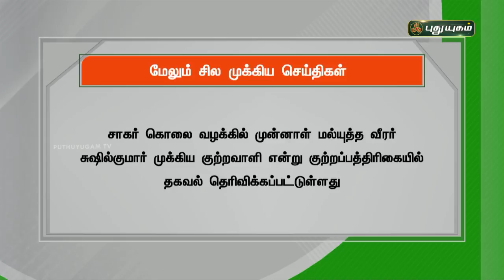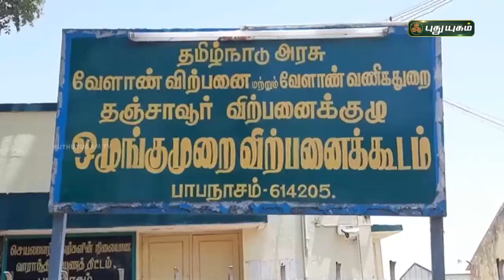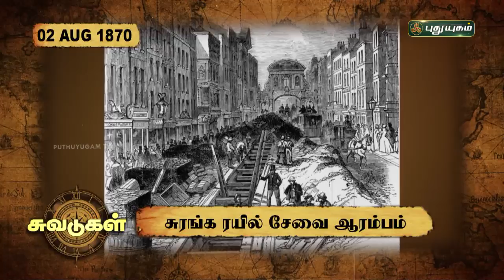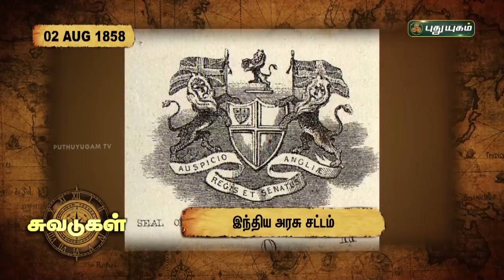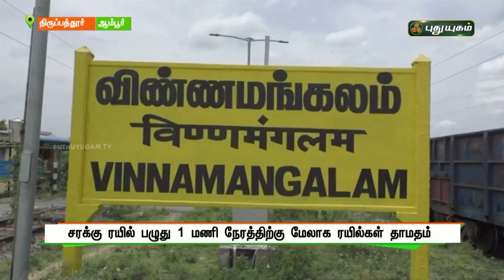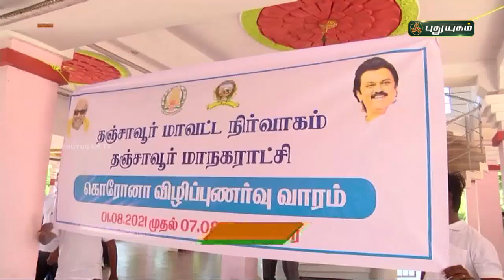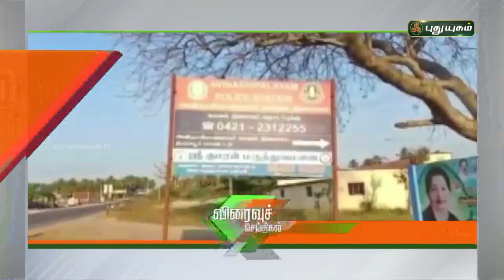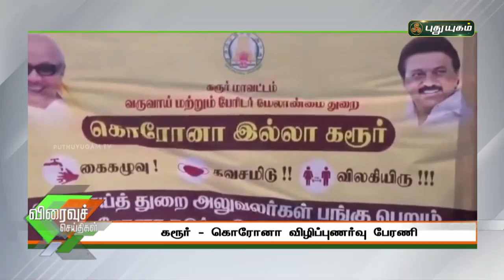புதுயுகம் செய்திகள் | 8 PM News | 02/08/2021 | PuthuyugamTV